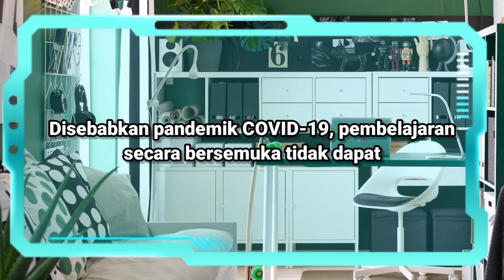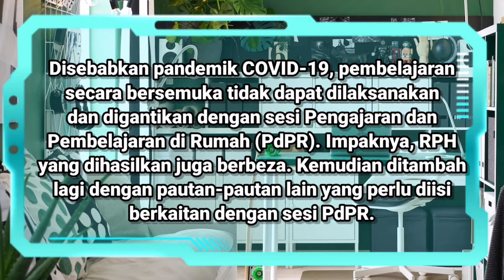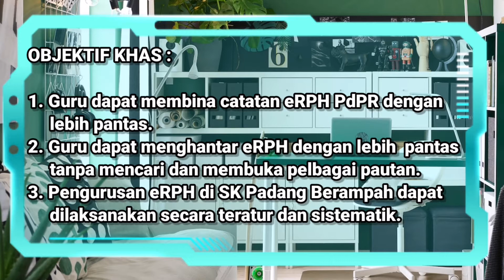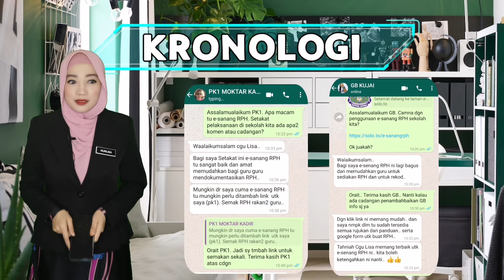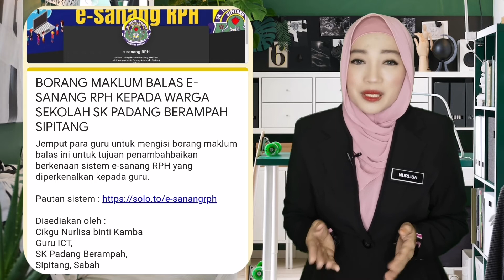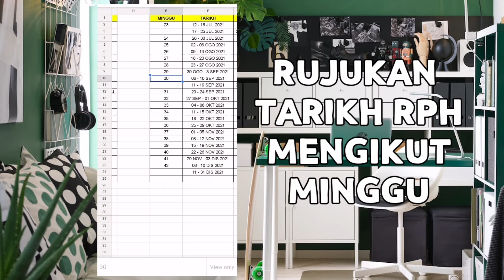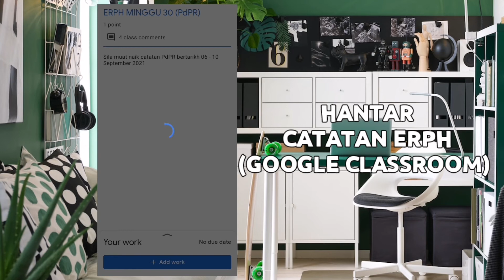VIDEO PEMBENTANGAN INOVASI E-SANANG RPH OLEH NURLISA BINTI KAMBA | e-KREAVASI JPWPL 2021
Video penyertaan dalam eKreavasi Peringkat Kebangsaan 2021 anjuran Jabatan Pendidikan Wilayah Persekutuan Labuan.

Kategori : Pengurusan (Individu)
Keputusan : Pingat Gangsa